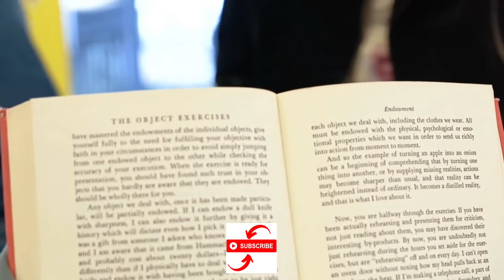Girls mood off See What Happened status video attitude, fighting girls